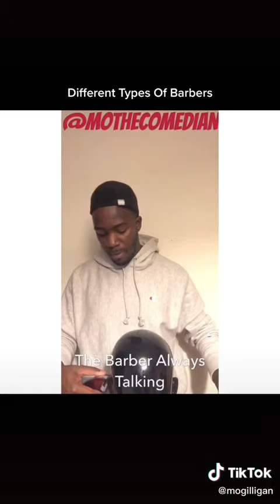Hands up who can relate!?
Train with the best AAXAcademy to be the best
Thanks @mothecomedian for summing up the different types of barbers 💈
✋ENROLLING NOW